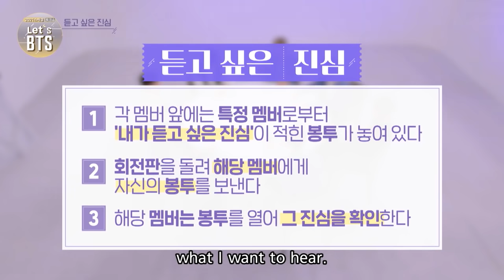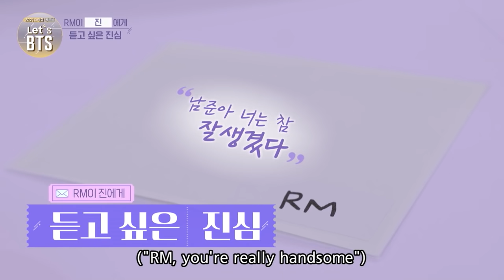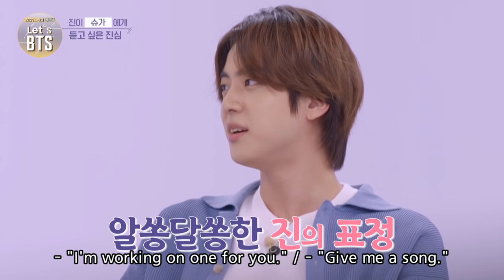(ENG) Let's BTS! #26 - What we want to hear from each other l KBS WORLD TV 210330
JIN 진 ジン キム･ソクジン 김석진 金碩珍 جين จิน
SUGA 슈가 シュガ ミン・ユンギ 閔玧其 شوقا ชูกา
J-HOPE 제이홉 ジェイホープ チョン･ホソク 鄭號錫 جايهوب เจ-โฮป
RM 알엠 アールエム キム・ナムジュン 金南俊 آر إم อาร์เอ็ม
JIMIN 지민 ジミン パク・ジミン 朴智旻 بارك جيمين จีมิน
V 뷔 ヴィ キム・テヒョン 金泰亨 ڤي วี
JUNG KOOK 정국 ジョングク チョン・ジョングク 田柾國 جونغ كوك จ็องกุก